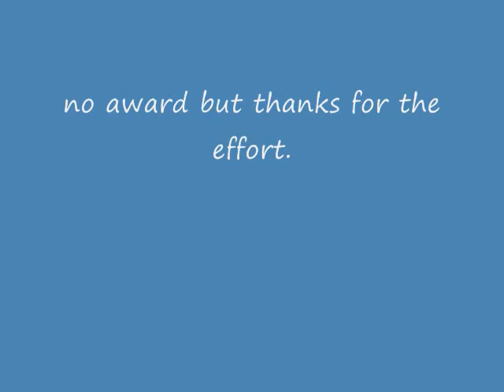VMworld Europe 2009 Partner Award Ceremony